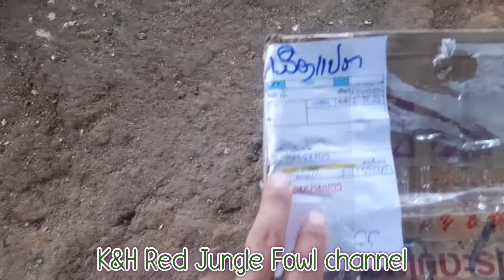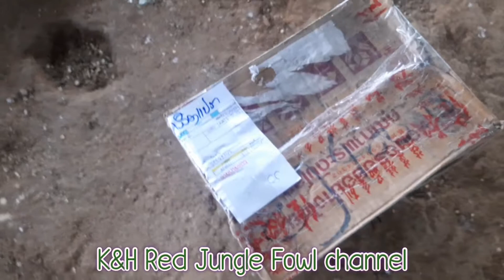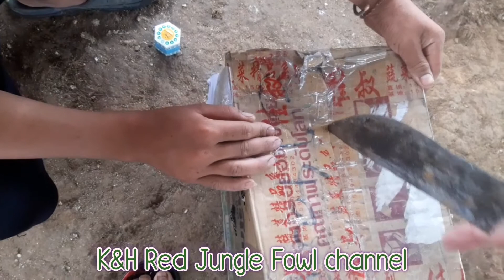noob qaib qus pom 1 qua tsuag heev 12 สิงหาคม ค.ศ. 2021